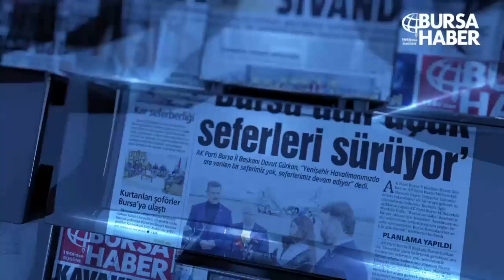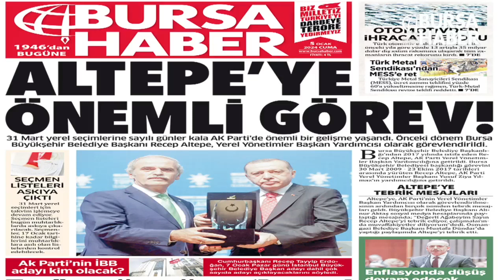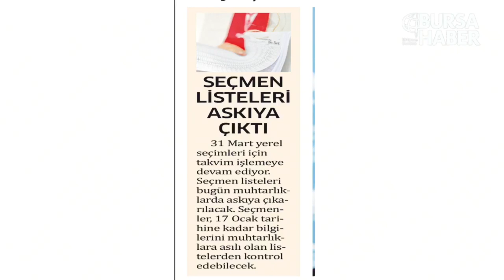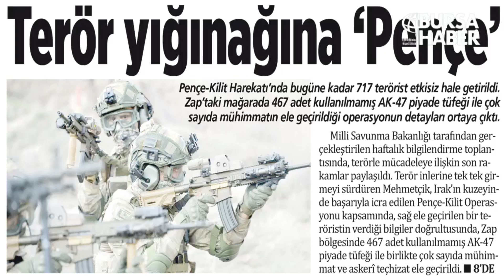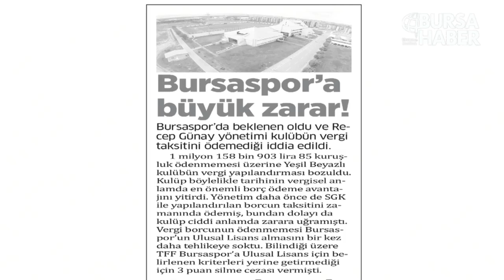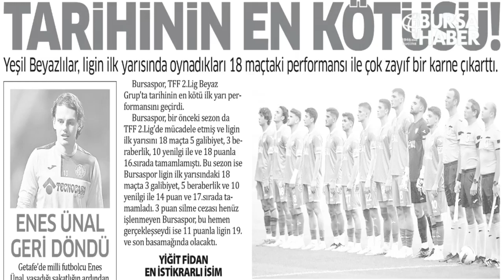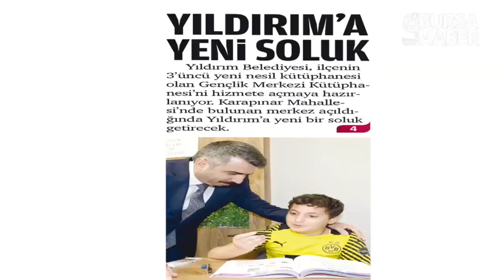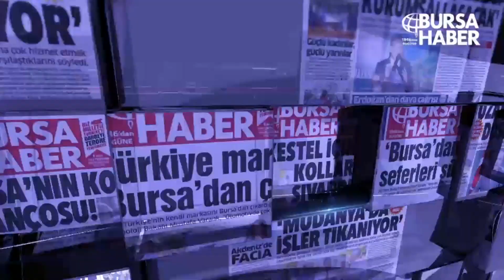Yasemin Düzdağ İle Günaydın Bursa